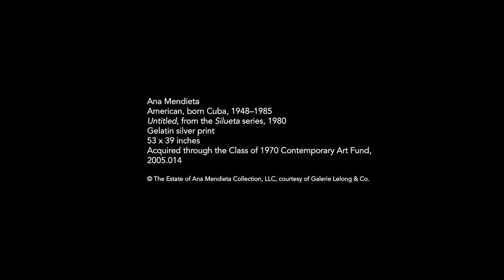"Judy Chicago: On Fire" at the Johnson Museum of Art